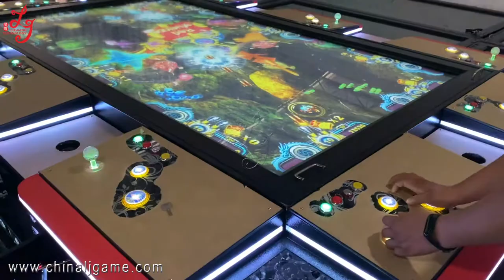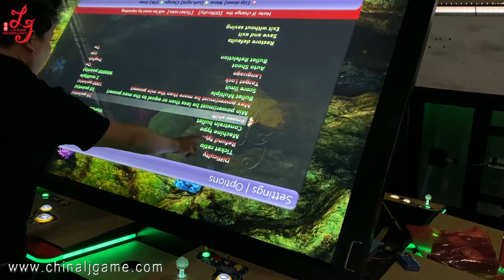100 Inch 10 Seaters Mutha Goose Fish Game Fish hunter Catch Fish Gambling Games Machines For Sale